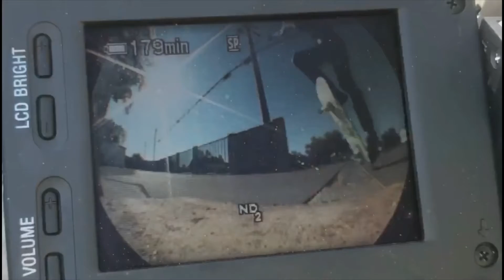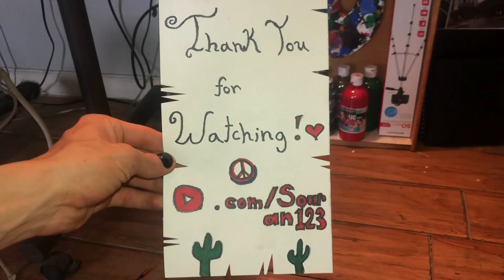Skateboarding In Slow Motion - Ollie Impossible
Enjoy today's video, which consists of another "Skateboarding In Slow Motion"! I made today's video in honor of my favorite skater to ever live, Dylan Rieder. May his soul rest in peace.

Me: @mrqueefa
SkaterSpider-Man: @skaterspiderman